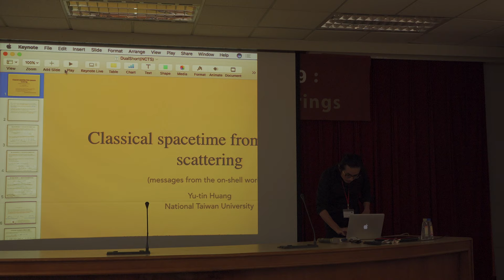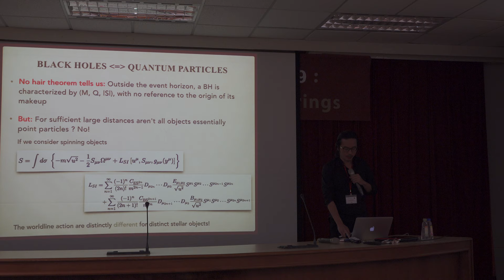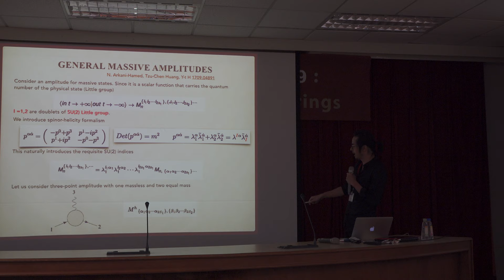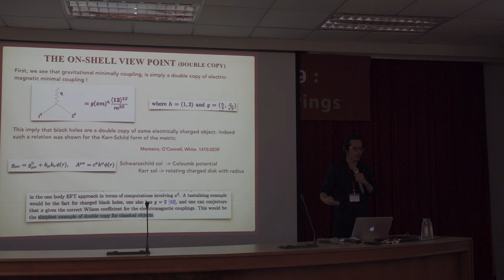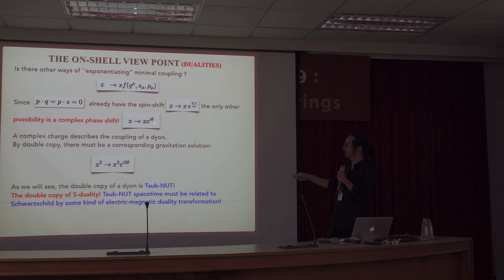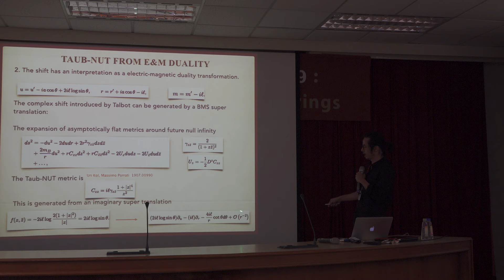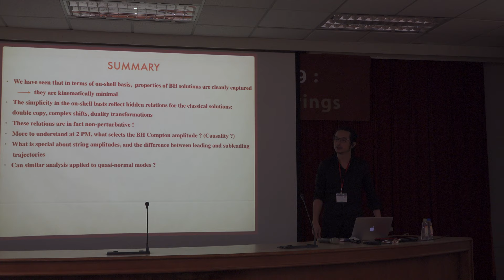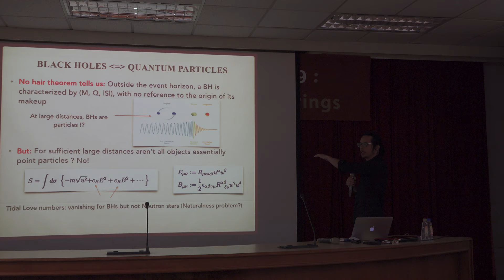1212 13 Yu tin Huang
Title NCTS Annual Theory Meeting 2019: Particles, Cosmology and Strings
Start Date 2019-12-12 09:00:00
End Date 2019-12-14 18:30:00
Place International Conference Hall, 8F, 2nd General Building, NTHU

Scientific organizing committee:
Kingman Cheung, Cheng-Wei Chiang, Chong-Sun Chu （Co-chair）, Chao-Qiang Geng, Xiao-Gang He （Co-chair）, Yu-tin Huang, Yi Yang

*Note:
1） Limited financial support is available to PhD students and postdocs. Deadline for financial support application: Oct. 20th, 2019.
-The required documents for the coordinators to consider your financial support application （by Oct. 20th）:

2） Registration deadline: Nov. 10th, 2019.